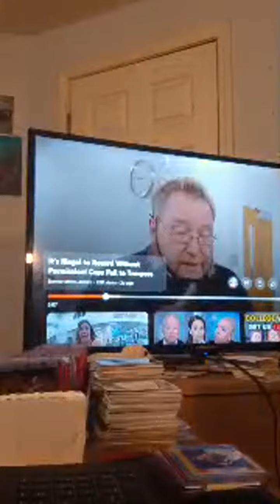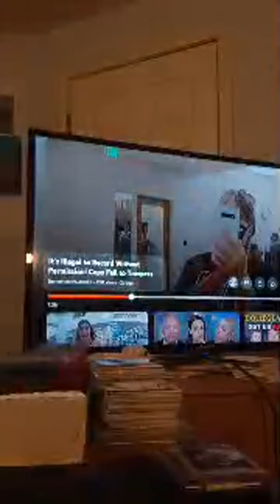Highlight 2:55:31 - 3:00:31 from Beautiful Night ................